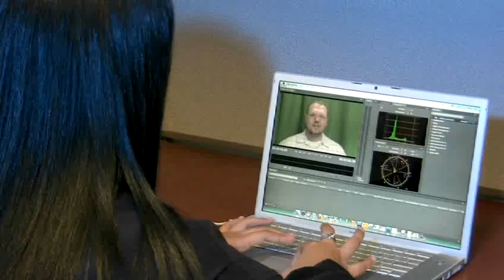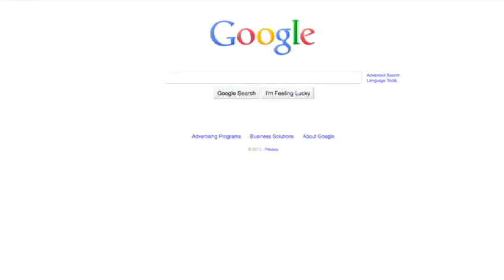Day I: Computer Science and Entertainment